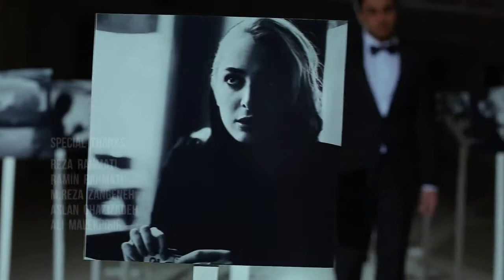Mohammad Hajari - Behtarin Jaye Donya